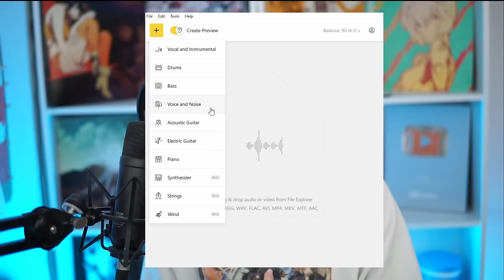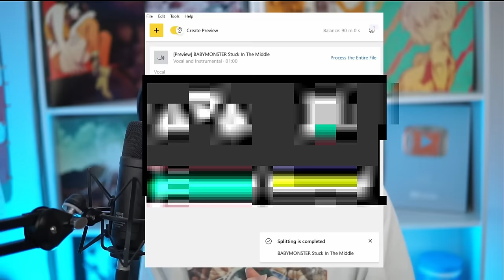I looked at every single BABYMONSTER last evaluation solo stage and it completely changed my mind.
Vocal Coach Reaction and Analysis of every single BABYMONSTER last evaluation solo stage.

Be sure to check out a next-generation music source separation service for fast, easy and precise stem extraction. Remove vocal, instrumental, drums, bass, guitar, synthesizer, wind and string instruments, and piano tracks without quality loss